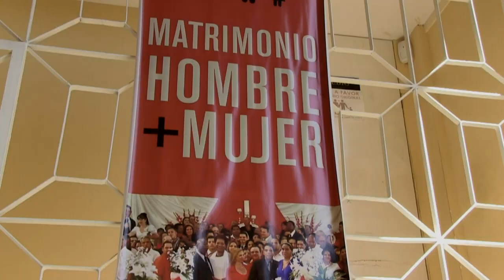Evangélicos en contra el matrimonio homosexual en Cuba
La iglesia Metodista de La Habana está en pie de lucha contra el matrimonio homosexual, una propuesta de ley analizada por la Asamblea Nacional.